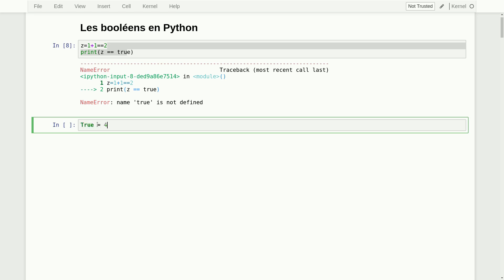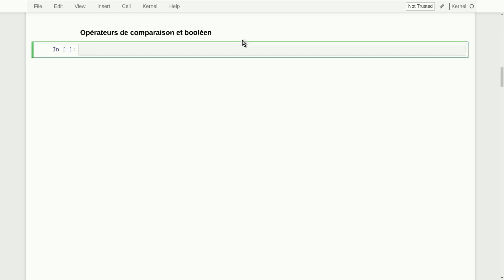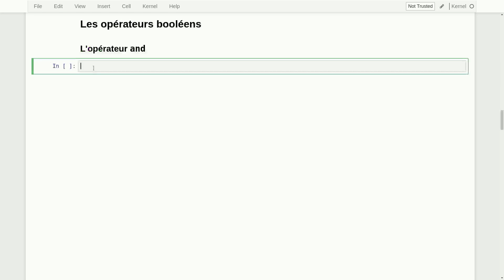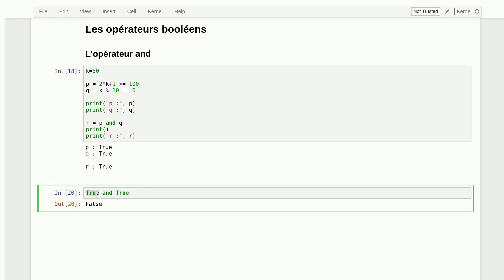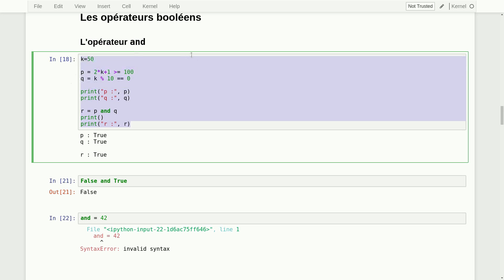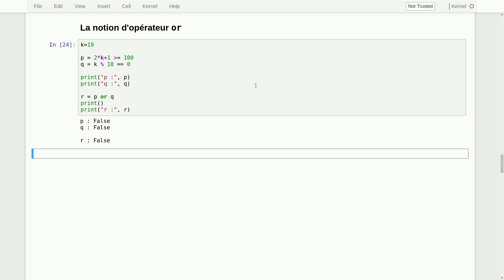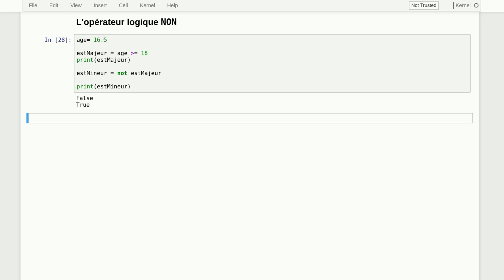13. Les booléens